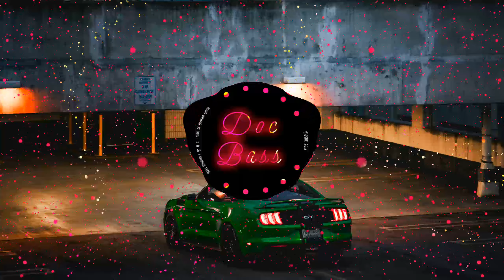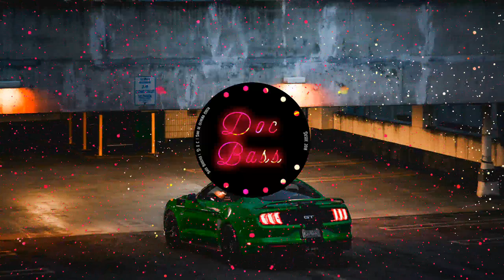Inteus - Forbidden Fruit w/ Gali (Pt. 2) [Bass Boosted]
LEIA A DESC!

Contatos aqui Do Canal/Channel contact

Portuguese:Caso Voce Nao Queira A Musica Aqui No Nosso canal entre em contato comigo pelo whatsapp ou pelo instagram que estão na descrição nao precisa dar strike ou algo do tipo Desculpe Pelo Transtorno

Ingles: If You Don't Want The Music Here On Our Channel contact me on whatsapp or instagram that are in the description you don't need to strike or anything Sorry For The Disorder

Todos Os Direitos Reservado

Descrição feita por: L A S Y N G  &  D o c  B a s s zz